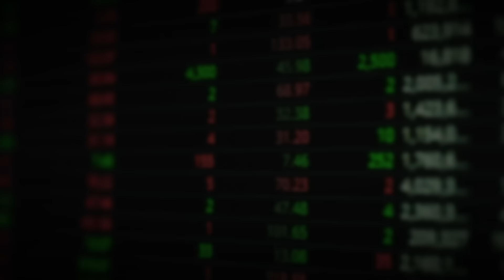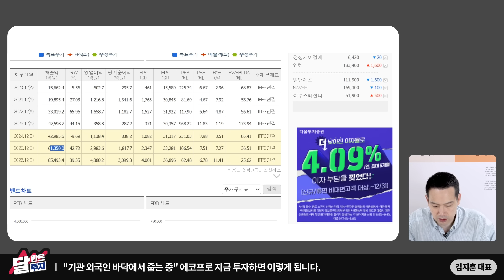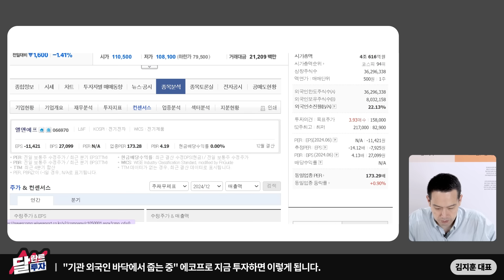포스코홀딩스, 대박 호재 3개가 쏟아진다. 이때 전고점 넘어 황제주된다｜김지훈 대표 3부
▶김지훈의 훈훈한주식 현대백화점 오프라인 강의
목동점 9월 24일 화요일 15시20분~16시50분
청주점 9월 26일 목요일 13시~14시30분
여의도점 9월 28일 토요일 11시~12시30분
부산점 10월 5일 토요일 17시30분~19시

01:05 "반등은 이제 시작" 2차전지, 포스코홀딩스 무조건 사모아야 하는 이유
09:39 "기관 외국인 바닥에서 줍는 중" 에코프로 지금 투자하면 이렇게 됩니다

▶『딱 1억만 모읍시다』 온라인 서점 구매 링크